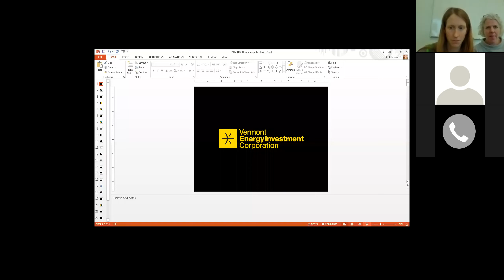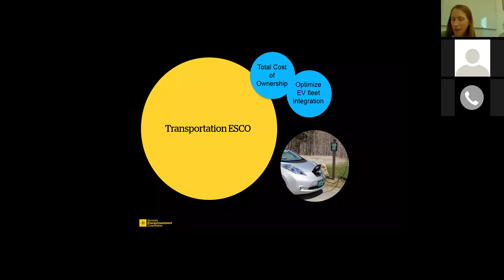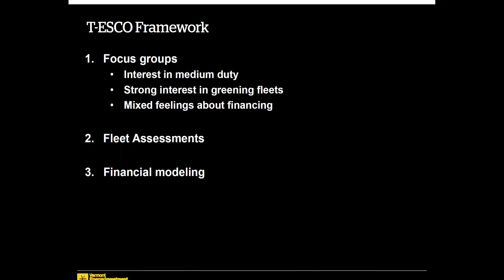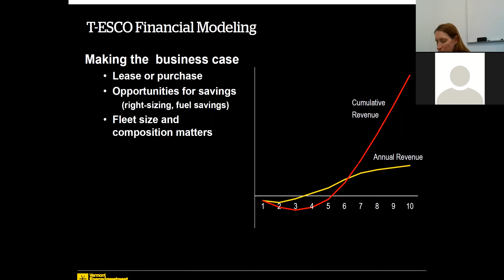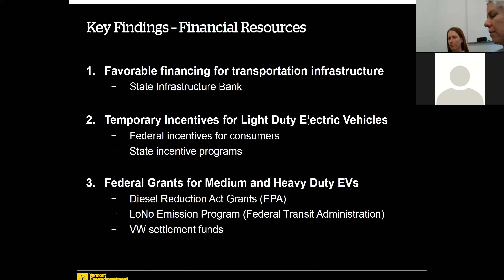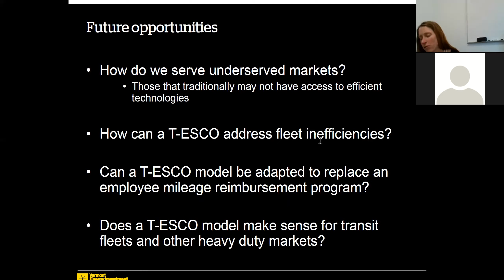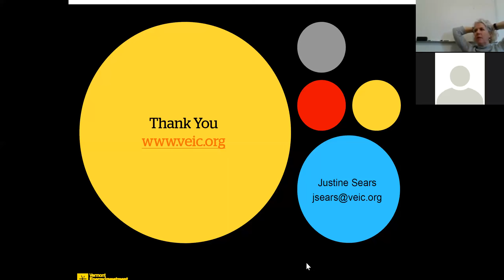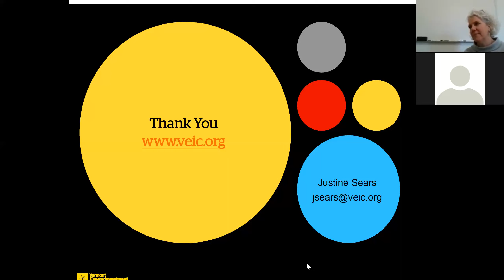Transportation ESCOs: Increasing Adoption of Electric Vehicle Fleets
This webinar explores the potential of ESCO business models to accelerate integration and adoption of electric vehicles into fleet operations. Justine Sears and Jennifer Wallace-Brodeur of VEIC's Transportation Efficiency division discuss the business case for EV conversions using ESCO-style financing and why it is promising.